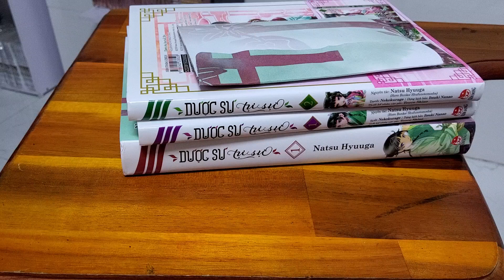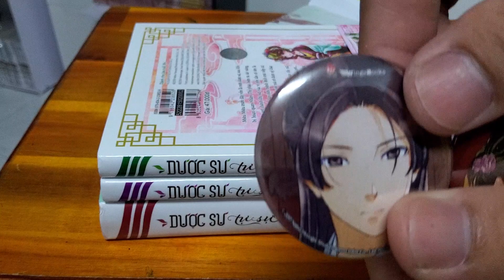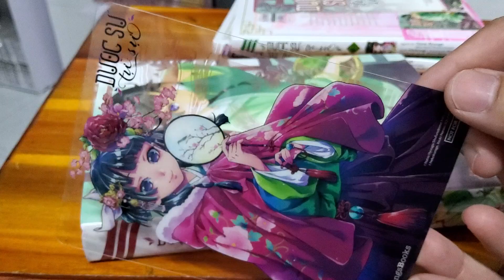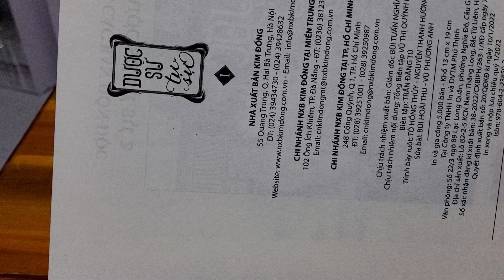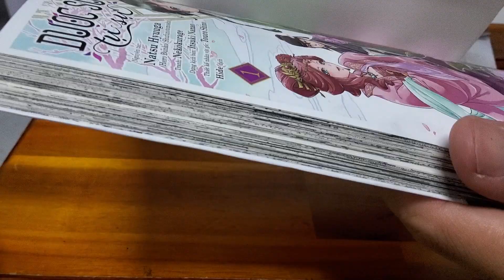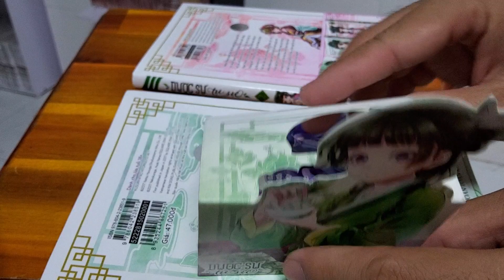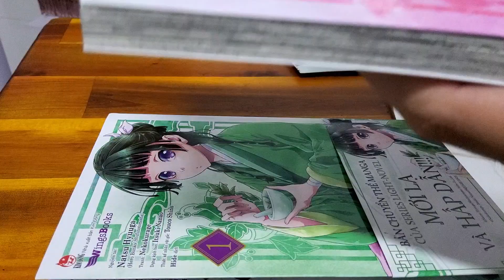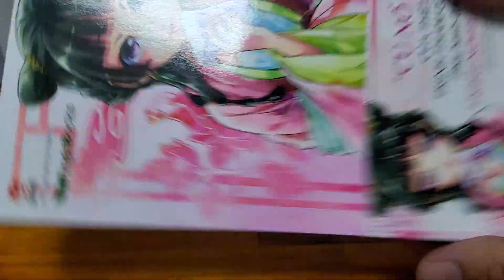Combo Dược sư tự sự Manga + Lightnovel tập 1+ 2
Manga tặng kèm standee bìa mỗi quyển + obi
LN tặng kèm postcard bìa + 2 huy hiệu nhựa
Mua combo tặng kèm postcard nhựa mica